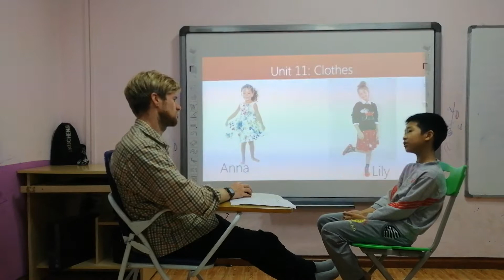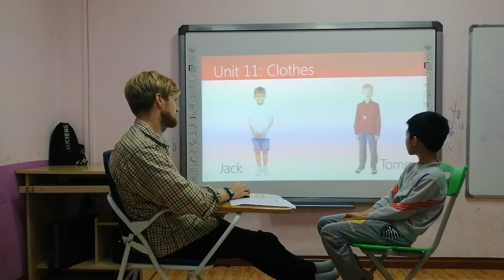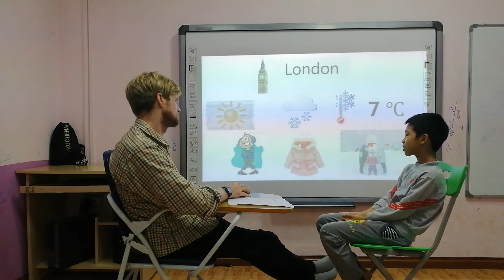Doraemon - Flyers 7 - Speaking Test Fa 2 (Unit 10, 11, 12)